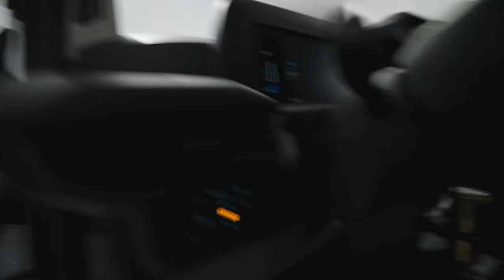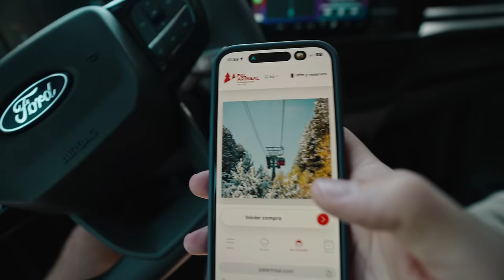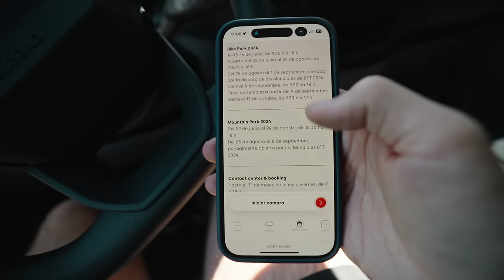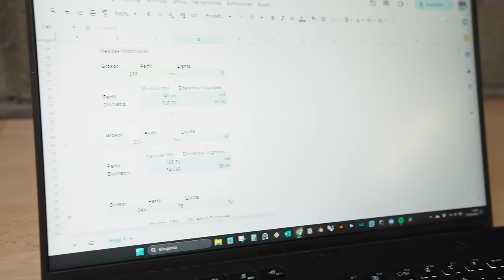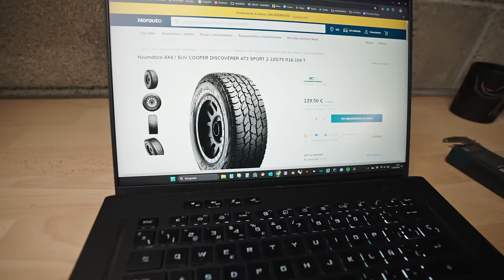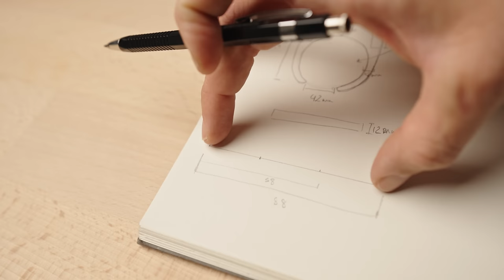Próximos Neumáticos de mi Kargo Van 4x4 Ford Transit 2024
Instagrams

Info:
No soporto los neumáticos que vienen de serie en la mayoría de furgonetas porque son exageradamente pequeños y realmente se ve bastante ridículo.

Por eso siempre a mis furgos les cambio el tamaño ya que por funcionalidad y estética me merece la pena.

Pero en esta Ford Transit Custom 2024 tenía mis dudas de si podría meterle misma medida y lo mejor ha sido probar con una rueda, para después de tenerlo claro, hacer la compra de los próximos neumáticos.

Un saludo,
Hugo Montal